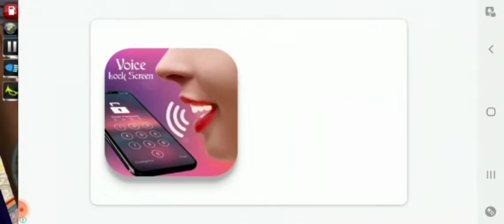bus drive / how a bus drive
bus drive video